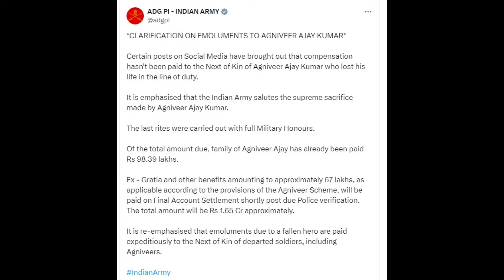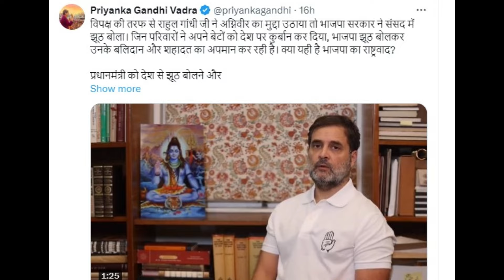Agniveer Yojana Compensation | Rahul Gandhi | Rajnath Singh | Indian Army | अग्निवीर योजना मुआवजा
Rahul Gandhi continues to raise the issue of shutting down the Agniveer Yojana. Recently, he claimed that the family of Ludhiana's Agniveer Ajay Singh, who was martyred in Jammu and Kashmir, has not received compensation. Rahul Gandhi shared a video with a picture of Lord Shiva, stating that protecting the truth is the foundation of every religion.

LOP राहुल गांधी लगातार अग्निवीर योजना को बंद करने का मुद्दा उठा रहे हैं. अब राहुल गांधी ने जम्मू कश्मीर में  शहीद हुए लुधियाना के अग्निवीर अजय सिंह के परिवार को मुआवजा न मिलने का दावा किया है.  राहुल गांधी ने भगवान शिव की तस्वीर के साथ एक वीडियो अपलोड किया, जिसमे उन्होंने लिखा- सत्य की रक्षा हर धर्म का आधार है.